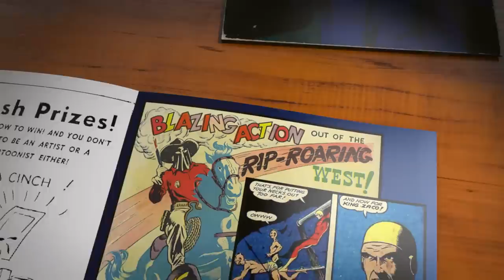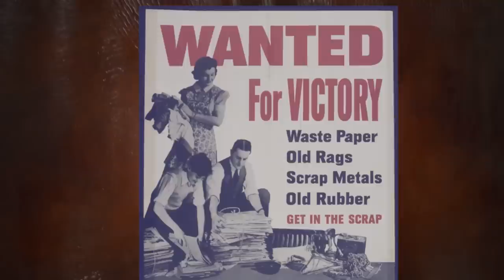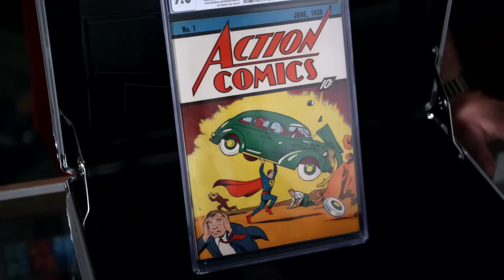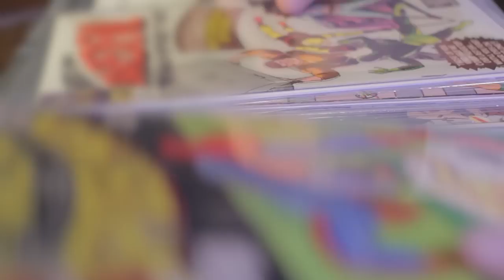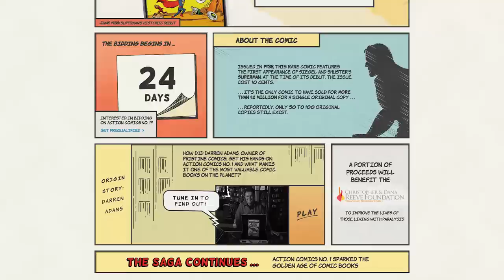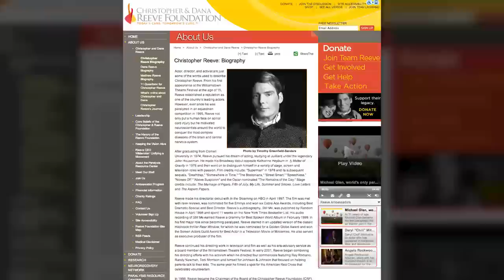Action Comics #1 - Origin Story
to learn more about an exciting auction event taking place August 14-24, 2014. Widely regarded as the ‘Holy Grail’ of comic books, Action Comics #1 is believed to be one of as few as 50 unrestored original copies still in existence. Prominent collectibles dealer Darren Adams will sell the finest known copy of this comic on eBay, and a portion of the auction’s proceeds will benefit the Christopher & Dana Reeve Foundation.